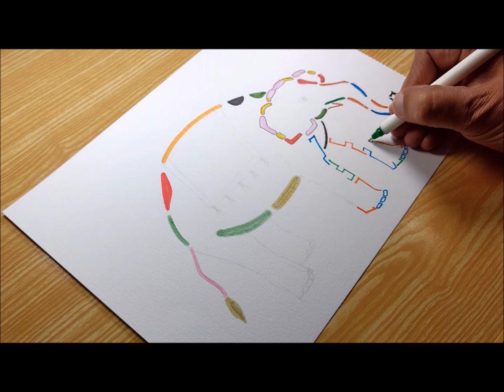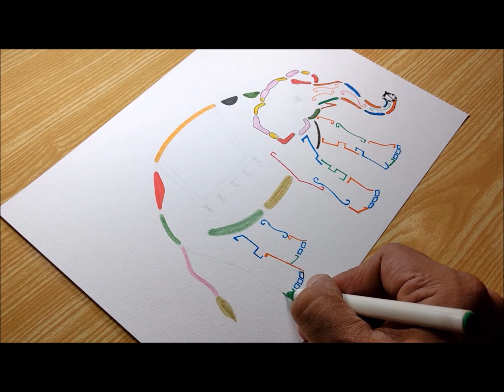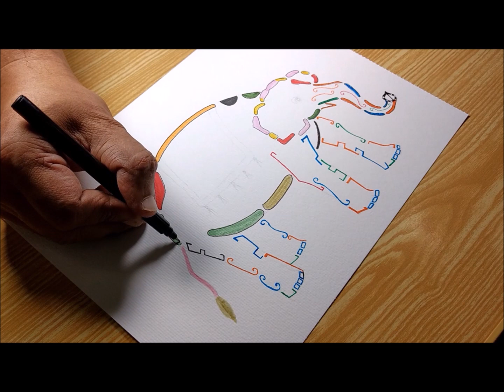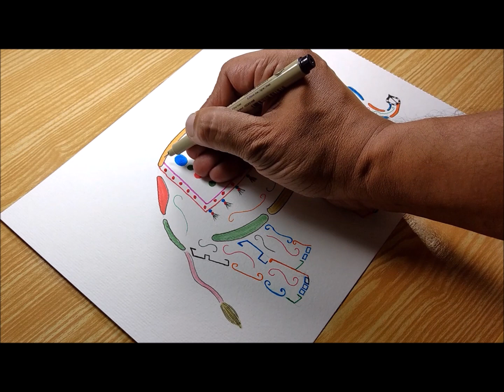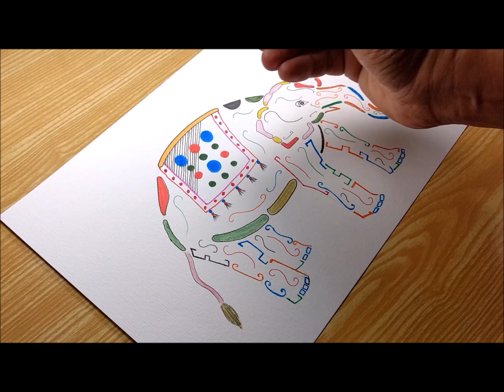Elephant drawing | How to draw Elephant | e for elephant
How to draw a cute Elephant from simple lines
Elephant drawing
drawing elephant
how to draw a elephant
how to draw an elephant
大像畫
हाथी ड्राइंग
dibujo de elefante
dessin d'éléphant
رسم الفيل
হাতি আঁকা
рисунок слона
如何画大象
हाथी कैसे खीचें
Cómo dibujar elefante
Comment dessiner un éléphant
كيفية رسم الفيل
কিভাবে হাতি আঁকা
Как нарисовать слона
слон рисовать легко
হাতি আঁকা সহজ
رسم الفيل سهل
dessin d'éléphant facile
dibujo de elefante facil
हाथी ड्राइंग आसान
大象画简单